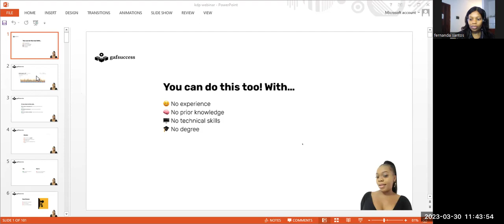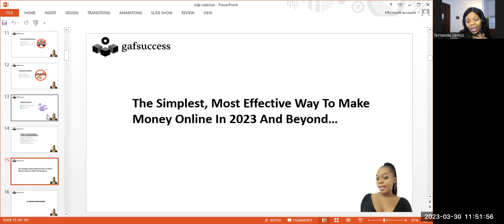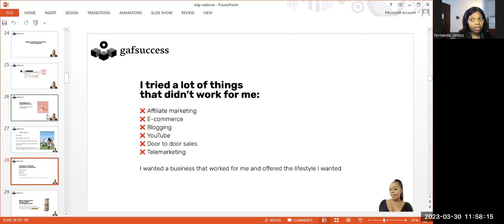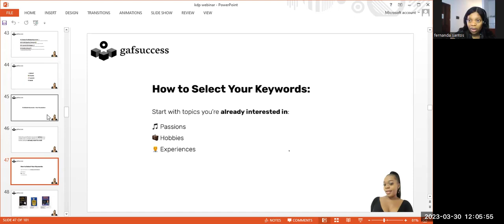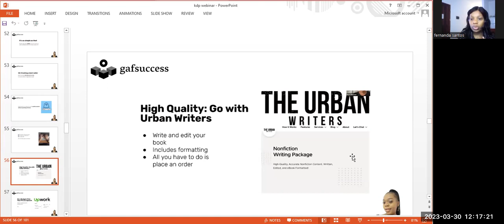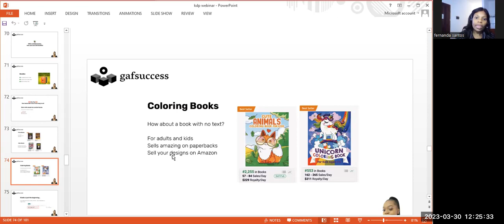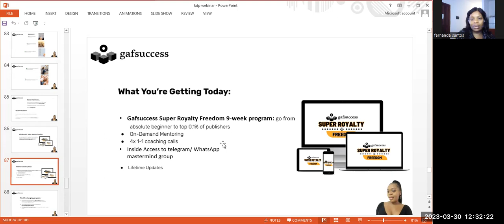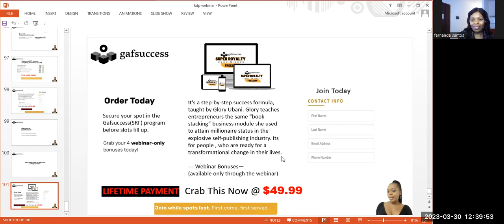How To Start Amazon KDP Full Training (Webinar).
In this video, you will discover the step by step on how to start your own amazon kdp business and publish your first book immediately

Products you can start promoting today

More than 4000 students have taken Faith's courses! Join them today!

We greatly value your thoughtful assistance! I'm grateful!